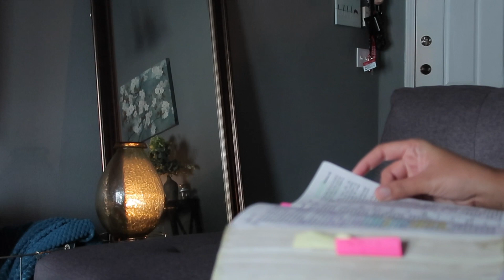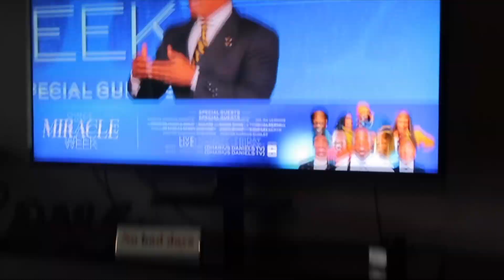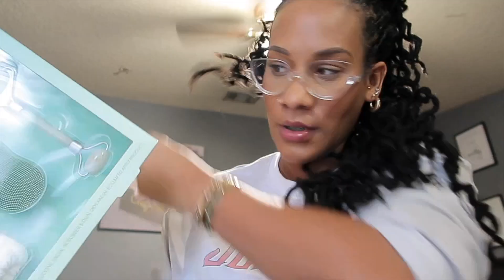VLOGMAS DAY 3 🎁🎅🏾🎄🤶🏽 -CHURCH + TARGET RUN+ COOKING DINNER + DAY 3 OF MY DAUGHTER BDAY GIFT (BTS)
Hey  Love,

Remember:  WHEN THE TIME IS RIGHT I, THE LORD WILL MAKE IT HAPPEN- ISAIAH 60:22✝️

Race - Black
Age -39
Height - 5'10
Editing - iMovie
Camera- Gx7 Mark 2

Follow me for Fresh New Content ‼️